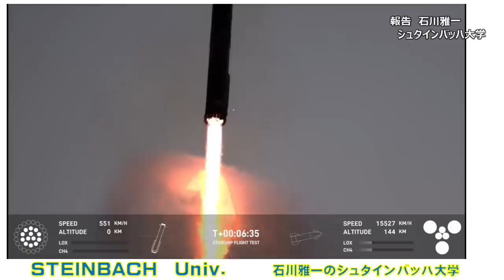「ほとんど不可能」を13年で可能にしたイーロン・マスク： SpaceXの再利用可能ロケット【石川雅一のYOUTUBEシュタインバッハ大学】